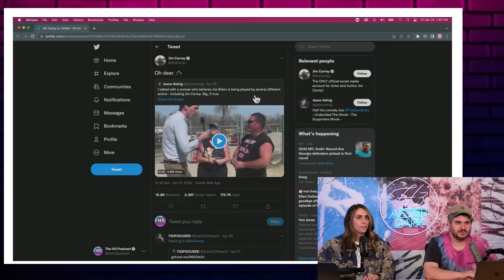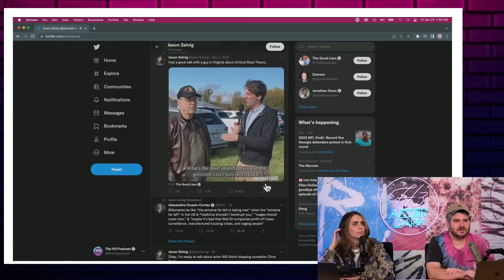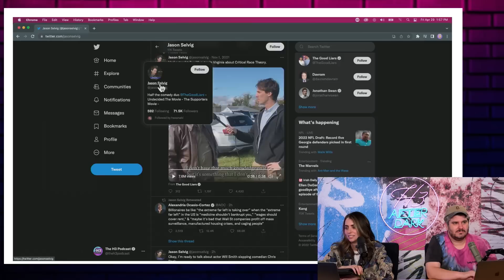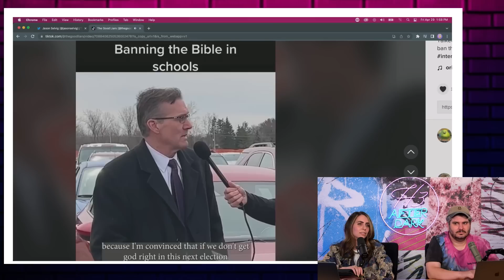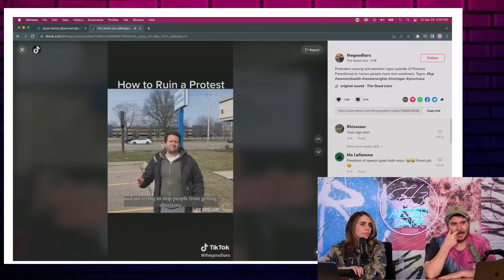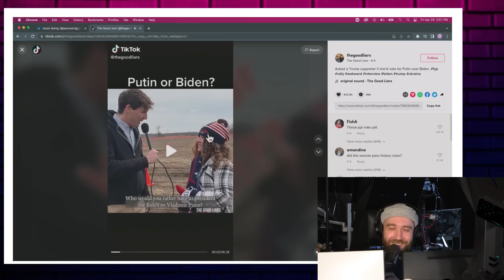MAGA Lunatics Think Jim Carrey is President